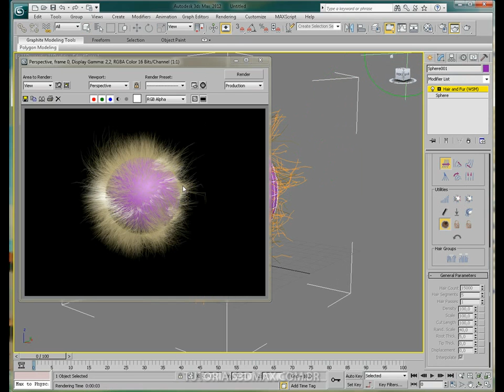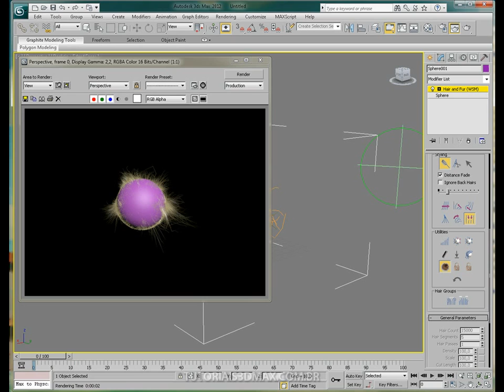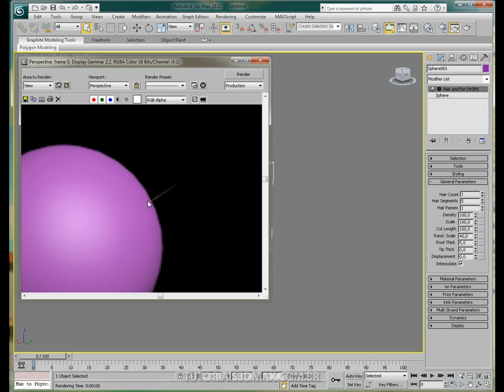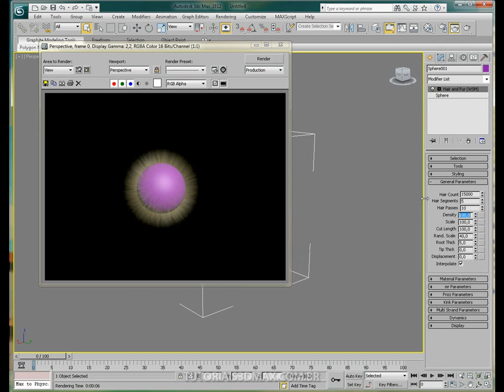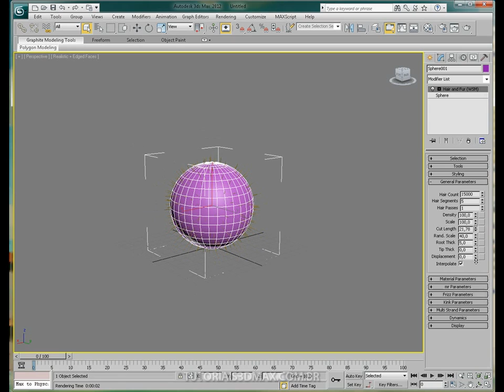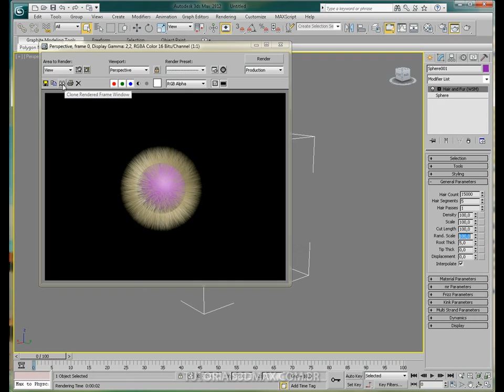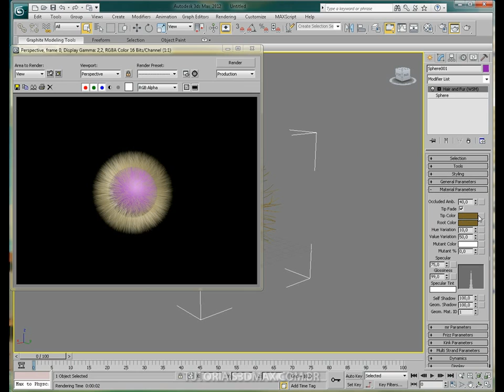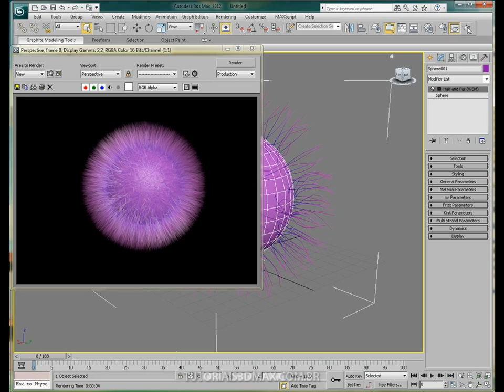Tutorial 3DS: Max Hair and Fur (FINAL)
Dificuldade: ★☆☆☆☆

- Rotate emaranha os pêlos
- Renderize e confira
- Aumente a quantidade de pêlos
- Aumente a densidade
- Aumente o tamanho
- Renderize novamente
- Teste o comando Scale
- Teste o botão de atenuação
- Teste o Hair Counts
- Aumente e diminua seus valores
- Aumente o Hair passes
- Abaixe a Densidade
- Altere o Cut Lenght
- Teste o Rand. Scale
- Altere o Tip Color
- Altere o Root Color
- Mexa no Frizz Parameters
- Tanto o da raíz como o da ponta

Curtiu? Dá um like =D
Foi útil? Compartilhe e ajude a divulgar o canal!